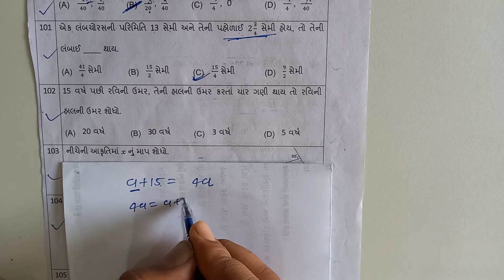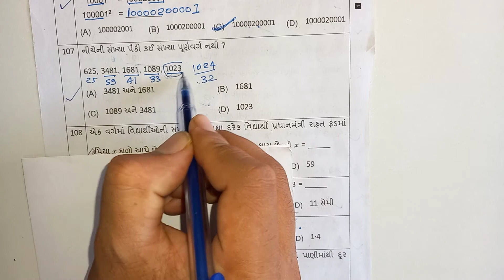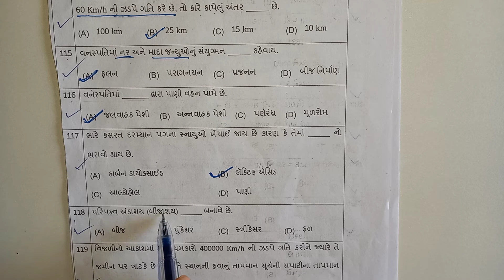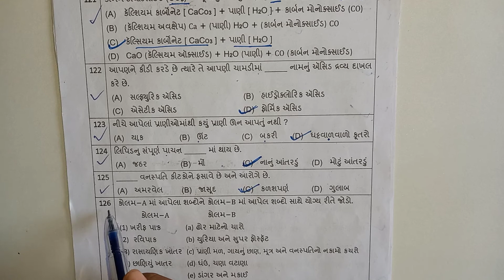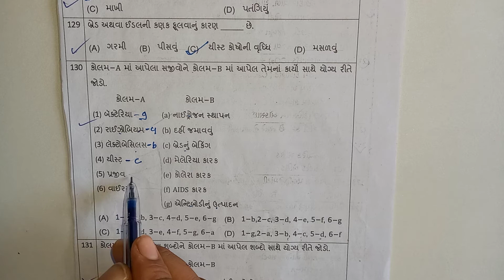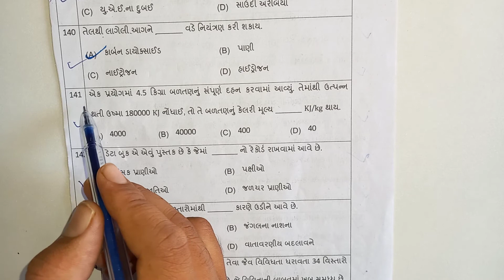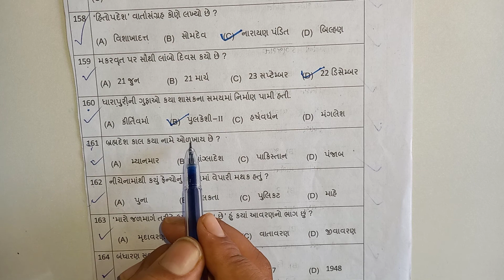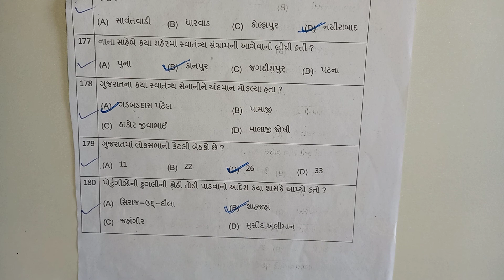વિભાગ :- 2 | NMMS PAPER SOLUTION 2019 | પ્રશ્નો 91 થી 180 સુધી | NMMS પેપર સોલ્યુશન 2019 | NMMS EXAM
વિભાગ 1
1. અલગ_(_વેગળું_)_પદ_શોધો
2.

૩.
4.

5.
6.

7.
8.

9. અવકાશ_કલ્પના_(_ટુકડાઓ_જોડો_)_કરો
10. છુપાયેલી_કોયડા_(_સમસ્યા_)_આકૃતિ_શોધો

વિભાગ 2

1.
2.
3.

4. અવયવ_અને_ગુણક ( ગણી_સંખ્યા_) ( તેના_ગુણધર્મો_સહ_)
5.
6.

7.
8. લંબાઈ , વસ્તુમાન , ક્ષમતા ( ધારકતા ) , સમય , ચલણ ( નાણાં_)_વગેરે
9.

10.
11. સંખ્યાસૂચક_( સંખ્યાત્મક_)_પદાવલિનું_સાદું_રૂપ
12.

13. નફો-તોટો
14.
15. પરિમિતિ , ક્ષેત્રફળ_અને_કદ ( ઘનફળ )

PSE_EXAM વિભાગ-2
સામાન્ય જ્ઞાન

may telegram

shiksha savtri (Gelot Haresh)
Mathas/Science